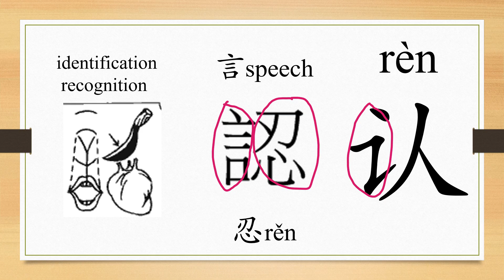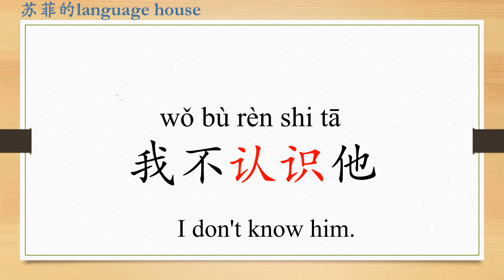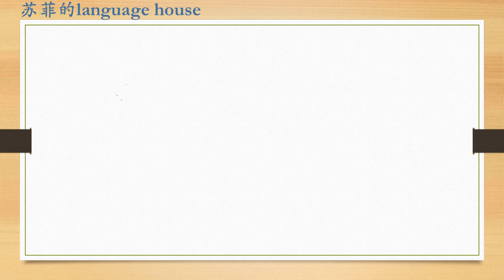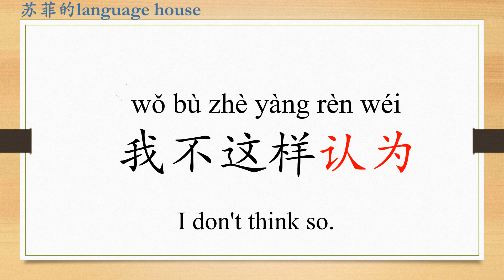Learn Chinese from the origin:认/recognize/ to know someone in Chinese/HSK 1 words/Beginners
In this video, we are going to learn the origin of the character “认” , and how to express to know someone, to think, " I don' t think so " in Chinese.
This is sofie's Chinese language class. In this series, we are going to learn 300 characters in HSK 1 level. When you finish this series, you will not only learn Chinese characters, but also grasp the basic Chinese communication. Learn to speak and write Chinese from the origin. I will upload one video about Chinese study everyday!